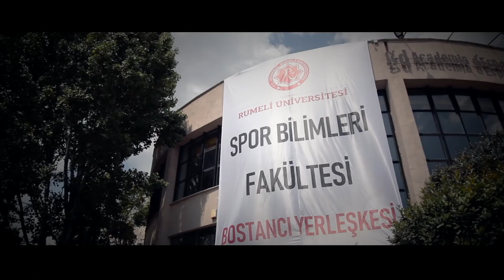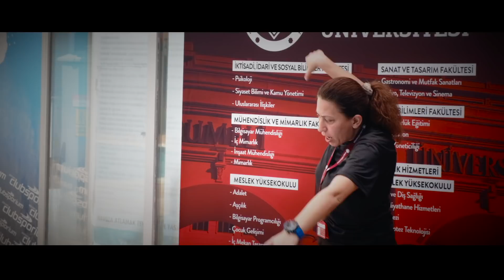İstanbul Rumeli Üniversitesi Spor Bilimleri Fakültesi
Spor bilimleri alanında eğitim kalitesini arttırmayı, spor teknolojileri alanında yenilikçi, yönlendirici, katılımcı ve paylaşımcı öğrenciler yetiştirmeyi hedefleyen İstanbul Rumeli Üniversitesi Spor Bilimleri Fakültesi Bostancı' da bulun
an tam teşekküllü uygulama alanı üzerine kurulmuştur. Fakülte Antrenörlük Eğitimi,  Egzersiz ve Spor Bilimleri Bölümü, Engelliler İçin Egzersiz ve Spor Bölümü, Spor Yöneticiliği ve Rekreasyon bölümlerinden oluşmaktadır.
Vizyonumuz, spor bilimleri alanında gerçekleşebilecek en ileri
seviyede öğrenci yetiştiren, spor bilimi ve spor teknolojileri
üreten, dünya çapında ülkemizin geleceğine yön veren, liderlik
vasfına sahip, uygulamaları örnek alan, sürekli gelişen bir spor
bilimleri fakültesi olmaktır.

Misyonumuz, Türk sporunun ihtiyaç duyduğu eğitim, kültür ve
sağlık altyapısının ve insan kaynağının bilim ve teknoloji tabanlı
gelişmesini sağlayan, fiziki mekânları ve altyapı olanaklarını
sürekli geliştiren ve iyileştiren, akademisyen-öğrenci
memnuniyetini esas alan, spor bilimi alanlarında dünya
üniversitesi olmayı hedefleyen yenilikçi, girişimci, istihdam dostu
bir akademik programın uygulanması, okurken çalışma
imkânının sağlanması, staj ve uygulamaya yönelik işbaşı eğitimi
tedbirlerinin alınması ile girişimci üniversite modelinin baz
alınmasıdır.